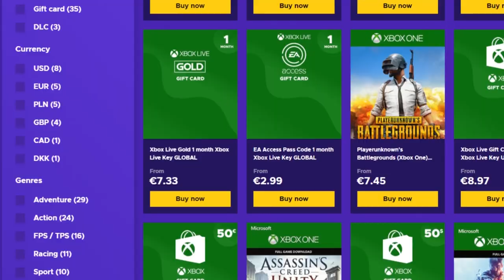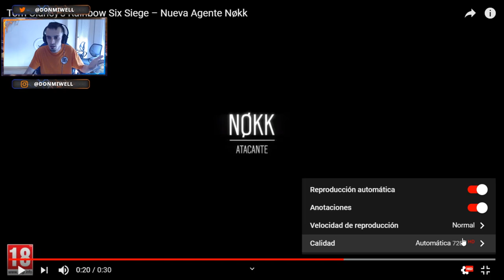UN FANTASMA EN EL TRAILER DE LA NUEVA OPERADORA NOKK